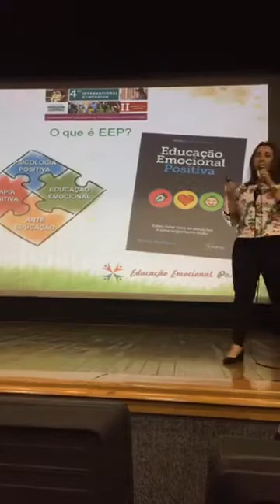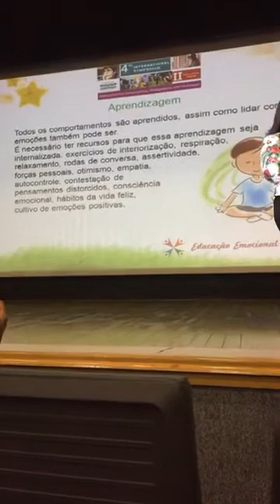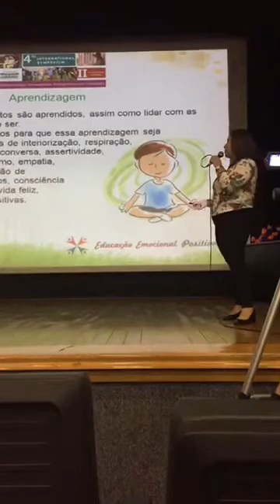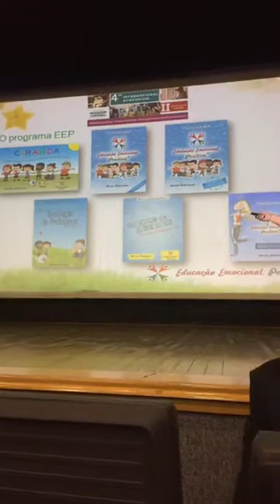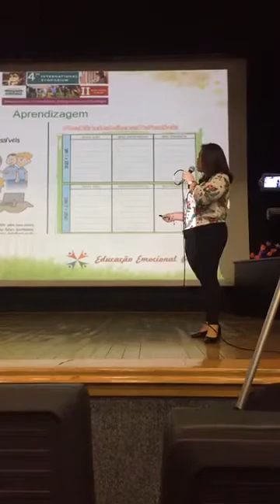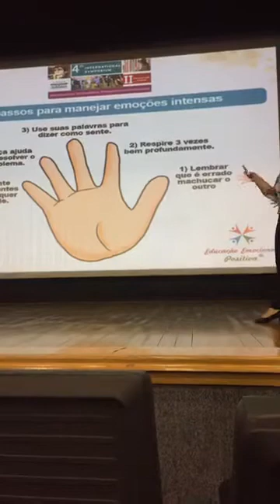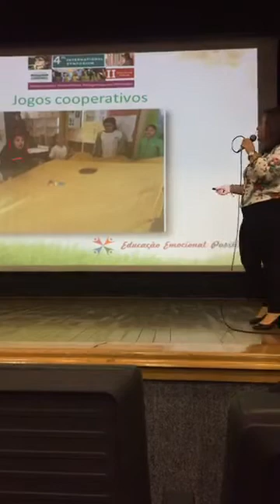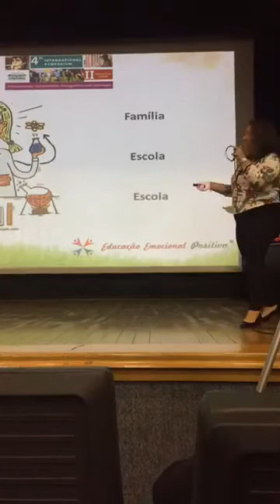Palestra no 4º International Symposium - UNIFESP | Educação Emocional Positiva - Miriam Rodrigues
Quero compartilhar com você minha palestra no 4º International Symposium que ocorreu na UNIFESP em outubro de 2018.

Quer saber mais sobre o meu curso de extensão do Programa Educação Emocional Positiva? Cadastre-se no link abaixo e saiba quando abriremos novas vagas.